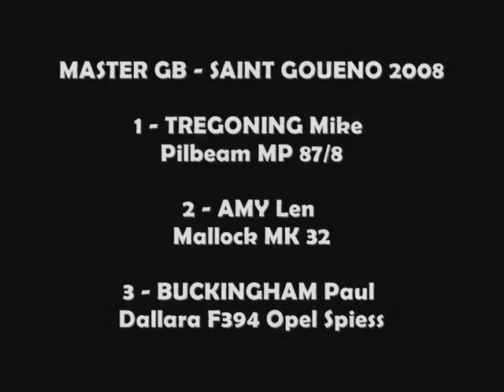Master GB Saint Gouéno 2008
Cousre de cote de saint gouéno 2008
Démonstration des pilotes anglais